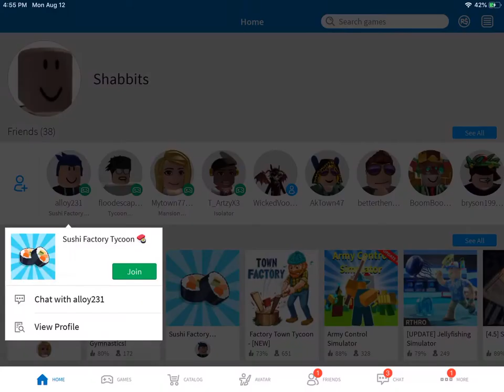Roblox Sushi Factory Tycoon ft. Alloy231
This is a tycoon that saves progress, yay. Things to unlock like fishing and vegetable garden to get more ingredients. A very fun sushi making system with lots of recipes to discover.